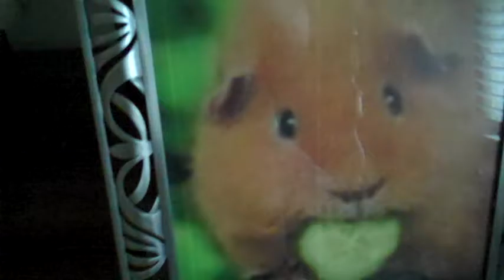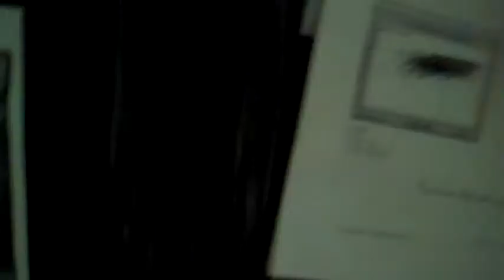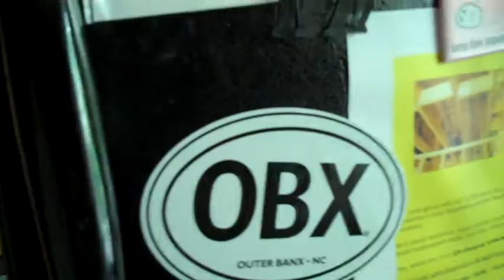Osfacae's Animal Farm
Part 1 of my end of the year project.